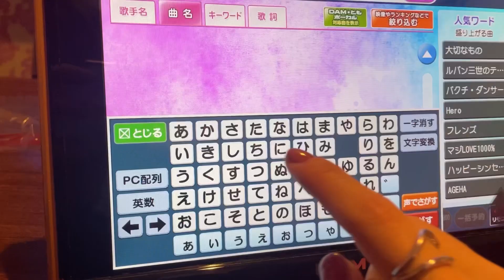Vlog：通信制高校生がスクーリングへ行く日に密着！🏫🚃 カラオケ🎤ひとりカフェ🥞🍴美容院💇💈